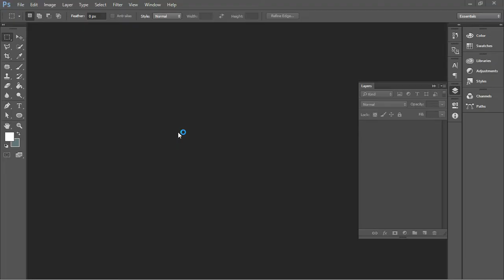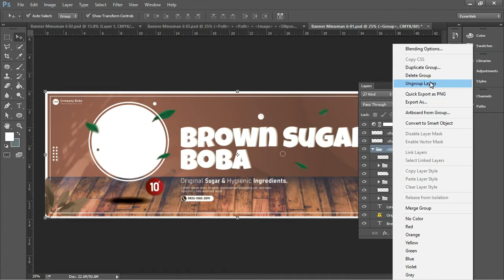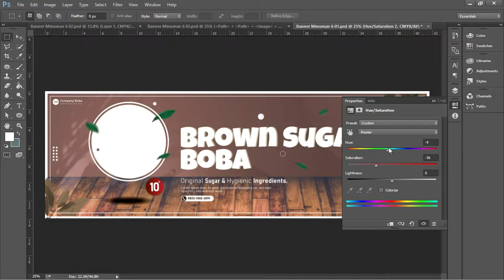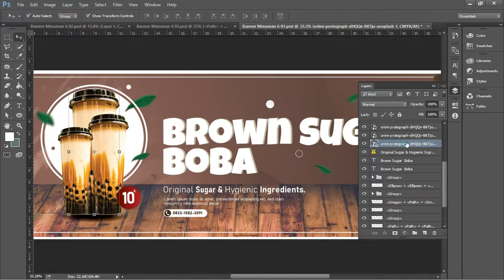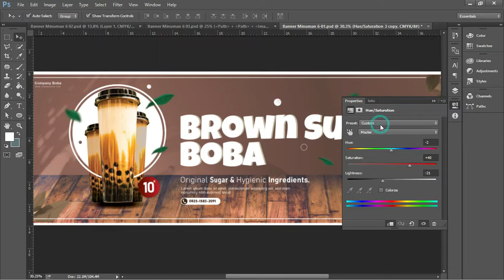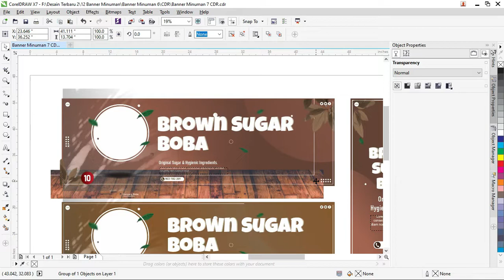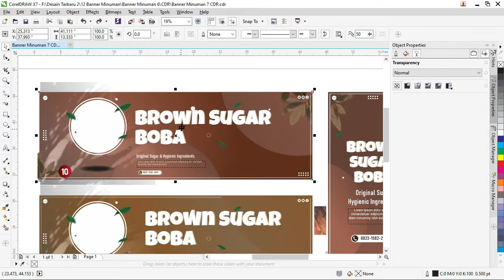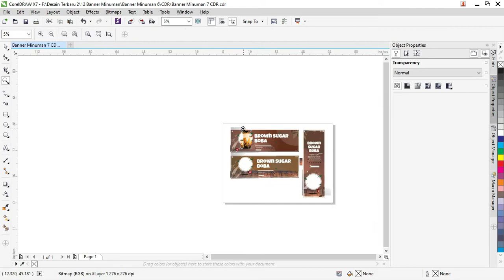[ Gratis ] Spanduk Boba : 07/07 Download Banner Minuman Boba .CDR & .PSD Kekinian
Spanduk Minuman .CDR & .PSD : Download Desain Banner Minuman CDR Kekinian

Selamat datang teman-teman google kembali lagi dengan admin diwebsite bermanfaat ini templatekita.com sekarang admin akan membagikan artikel yang berjudul Spanduk Minuman .CDR : Download Desain Banner Minuman CDR Kekinian.

Didalam artikel ini teman-teman bisa lihat beberapa gambar desain banner minuman kekinian yang sudah admin buat menggunakan aplikasi vektor terbaik yaitu Coreldraw.

Untuk beberapa gambar yang admin cantumkan dibawah ini memiliki layout yang beragam dibuat dengan menggunakan berbagai frame objek yang disusun menjadi sebuah layout menarik.

Dilengkapi juga dengan berbagai data-data yang sudah admin sesuaikan dengan kebutuhan desain banner minuman cdr ini.

Selain itu, admin juga mencantumkan objek gambar pendukung yang bisa memaksimalkan tampilan desain banner ini agar lebih bervariasi dan menarik.

Berbagai desain banner minuman ini bis teman-teman dapat dan download banner minuman cdr filenya secara gratis dibawah ini.

Apa Itu Boba..?
Boba merupakan salah satu bahan seperti mutiara atau bola-bola dengan tekstur kenyal yang dibuat menggunakan tepung tapioka.

Mutiara ini terbuat dari bahan yang benar-benar bebas gluten dan agar bola-bola ini memiliki rasa biasanya dicampur dengan gula merah.

Untuk bentuk fisik dari boba ini berwarna hitam yang khas serta teksturnya mirip dengan gummy bear dan bisa menyerap cairan didalam wadah sehingga rasanya sama dengan rasa minumannya.

Penggunaan boba ini cocok digunakan untuk dijadikan sebagai toping ke banyak minuman berbeda seperti teh, teh susu, es kopi dan masih banyak lainya.